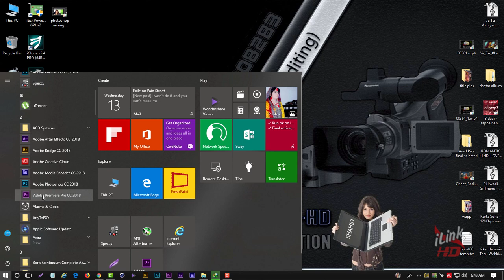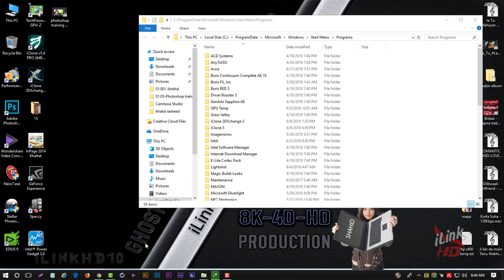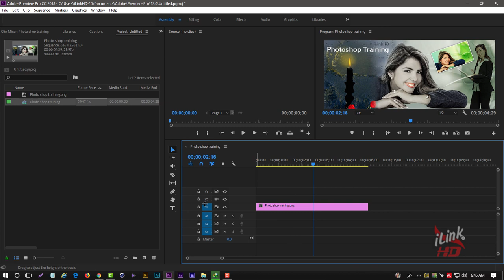Premiere pro drag and drop from windows explorer not working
Welcome to iLinkHD. We deals in all kind of mobile repairing, Video editing (8k,4D,HD), Website developing. Advertising, Training and downloads are available. For more helpful training with articles please